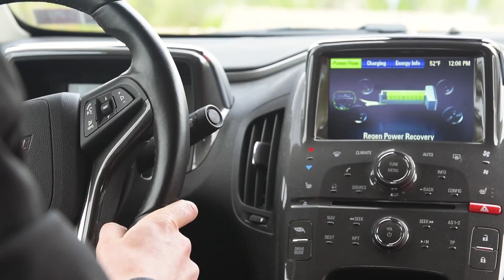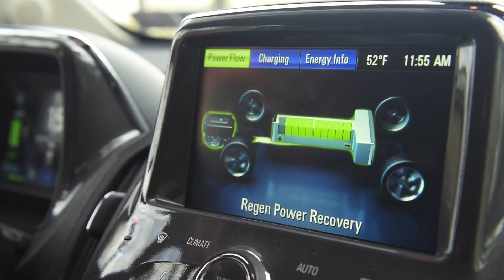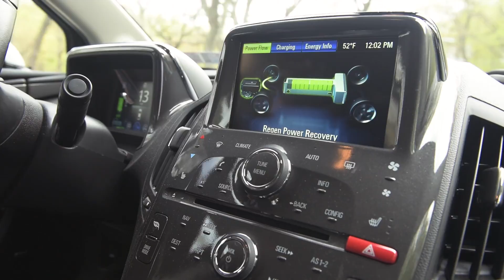Did You Know That Extreme Weather Affects An Electric Car's Range?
How far your electric vehicle can go will vary depending on your region.

The looming question on every electric car owner's, or prospective owner's, mind is: How far can you go on a battery charge?

The answer might depend on whether you live on the balmy California coast or in parts of the freezing Midwest.

Researchers at Carnegie Mellon University in Pittsburgh, Pennsylvania looked at data from drivers of the 2012 and 2013 Nissan Leaf and weather information in their area to learn how extreme hot or extreme cold days affect electric vehicles' performance.

"What we were interested in this study was the factors that can affect the efficiency of the vehicle, which include the climate or the temperature, how that would affect the range efficiency and emissions of that vehicle," said Jeremy Michalek, a mechanical engineer at Carnegie Mellon.

What did they find?

"Electric vehicles on average consume about 15 percent more energy per mile when they're driven in an extreme weather region like Phoenix or Minneapolis … that means if they're consuming more energy that they will have a lower range," explained Michalek.

"In fact, during peak days where the temperature is at its extreme, the range could drop by 40 percent or more," said Michalek.

Basically what that means is "a vehicle that normally gets a hundred-mile range, it would only get 60 miles on this extreme weather day," he said.

That could add a bump in the road to your travel plans.

"If you wanted to drive from D.C. to Baltimore and back, on a normal day you could do that in an electric vehicle, but on an extreme weather day you might not be able to make the whole trip, you might have to stop and charge and that might take hours," said Michalek.

An important factor that influences battery life is temperature. Batteries are less efficient in extremely cold conditions and degrade more quickly in very hot conditions. Plus, cranking up the heat or air conditioning uses even more energy and drains the battery.

But there's things drivers can do during extreme weather days.
"One of the biggest factors is the use of heating and air conditioning to keep the cabin comfortable. So, if you reduce the use of heating and air conditioning then you can maintain a longer range," said Michalek.

"Using electric seat heaters might help you not need to keep the air in the cabin quite as warm because you're warm, you're being heated, so some strategies like this can help reduce the energy needed to keep passengers comfortable, and then extend the range of the vehicle," he said.

Researchers only looked at data for the Nissan Leaf. However, they expect the weather effect to be similar for other electric vehicles.

Even they were surprised by the findings.

"We expected temperature would have an effect, that's why we got interested in the study, but we didn't really know the magnitude of the effect and I think the magnitude is a little bit surprising," said Michalek.

So, if you're thinking of taking a long journey with an electric car, you might want to check the weather first.